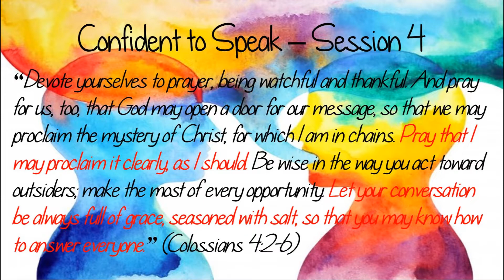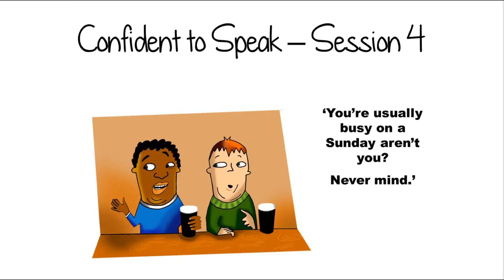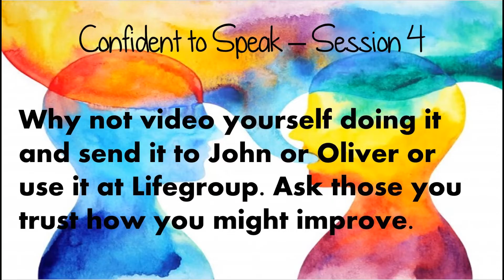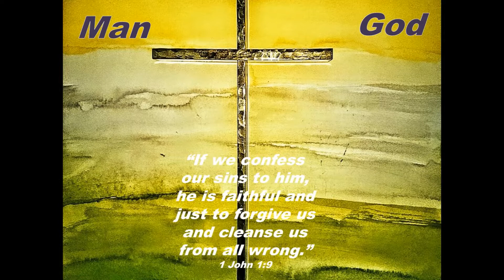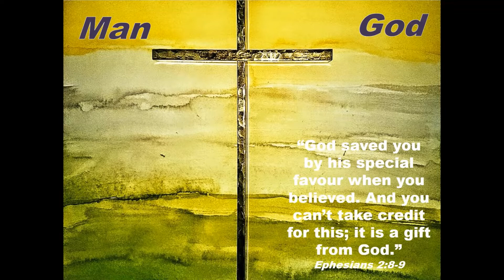Confident to Speak - Session 4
31 May 2020 am
Sermon